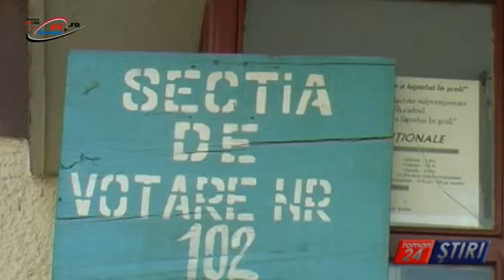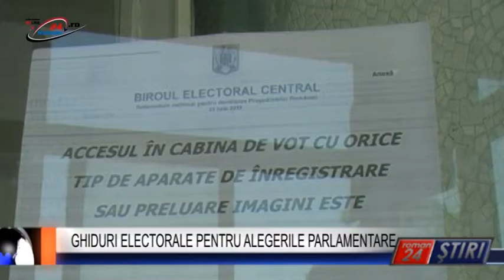GHIDURI ELECTORALE PENTRU ALEGERILE PARLAMENTARE